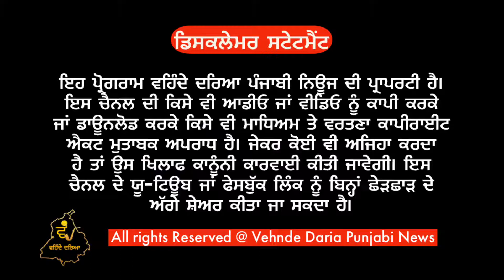ਚੰਨੀ ਦੇ ਮੁੱਖ ਮੰਤਰੀ ਬਣਨ ਤੇ ਹਨੀ ਫੱਤਣ ਵਾਲਾ ਨੇ ਵੰਡੇ ਲੱਡੂ। ਰਿਪੋਰਟ ਗੁਰਪ੍ਰੀਤ ਸੰਧੂ